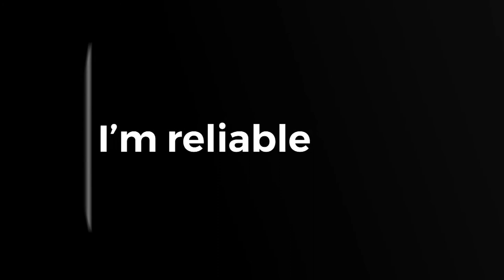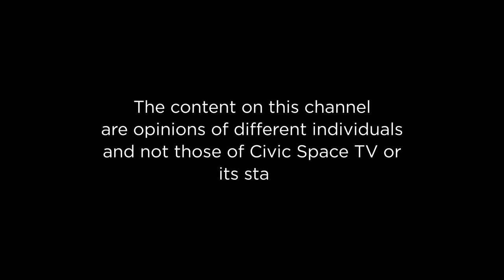IYD22 - Intergenerational Solidarity; Creating a world for all ages.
Moses Kidega hosts; Olivia Nakalembe - Journalist - NBS TV, Bill Clinton Nuwahereza - Student Leader - Makerere University, Shifah Ndagire - Spokesperson JEEMA & Statistician and Agaba Nelson - National Youth Coordinator - Alliance for National Transformation ANT. They discuss the IYD22 - Intergenerational solidarity and creating a world for all ages.